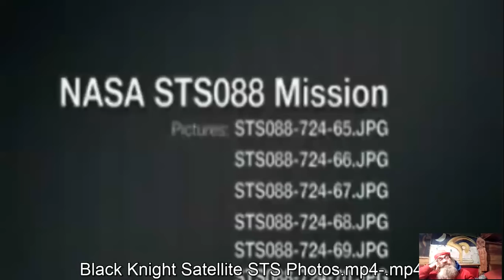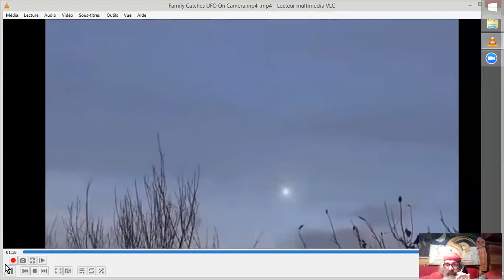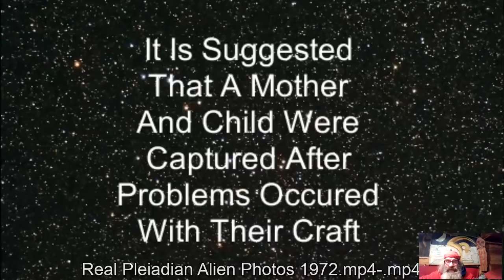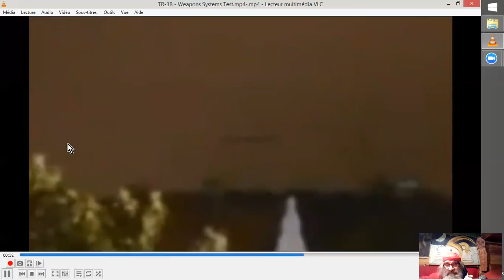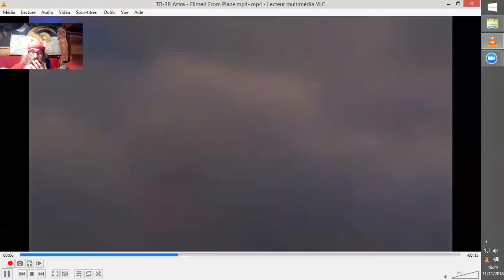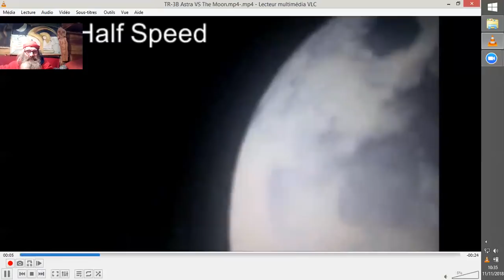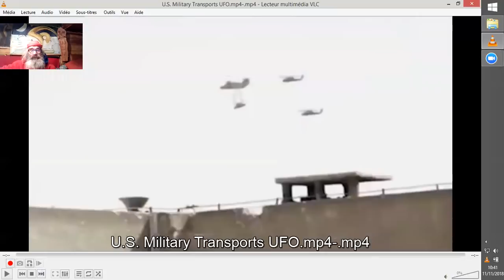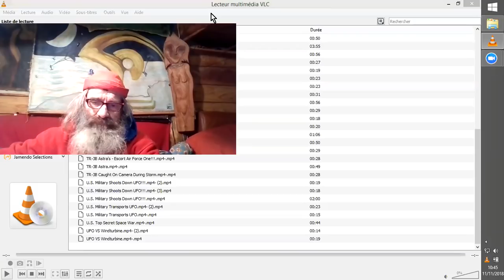z'INFO FLASH UFO #20181111 TR3B SPécia£€ Carburant$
Un petit "récapitulatif partiel" insistant spécialement sur la variété TR3B des phénomènes aériens stationnaires ici présenté.
C'est ballot, je voulais faire une petite rubrique buccolique, et vlan, v'là t-il pas qu'j'tombe dans un encart antigravitaire... ! ^^ ;D